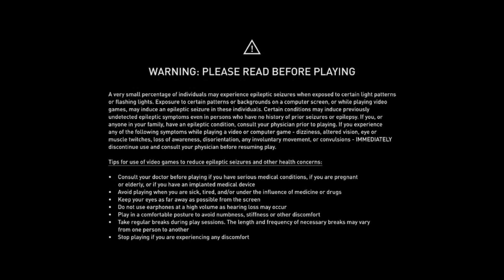Assassins Creed Mirage Walkthrough (Part 1)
Assassins Creed Mirage PS5 walkthrough/gameplay. Tune in as we embark on the story of Basim. Assassins Creed MIrage is set in a time before the story of Assassins Creed Valhalla.

LIKE & SUBSCIBE ! :)